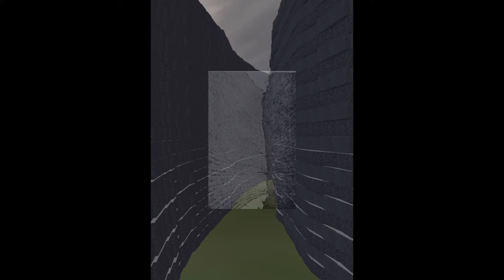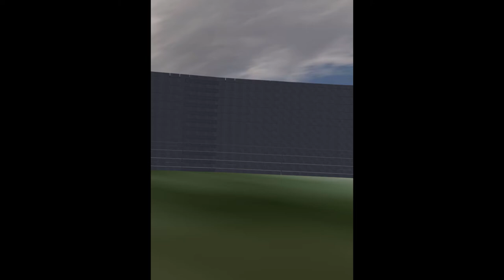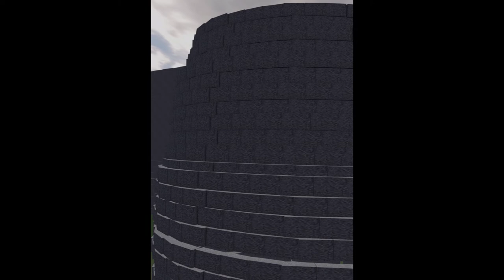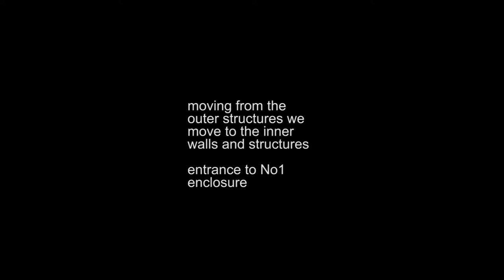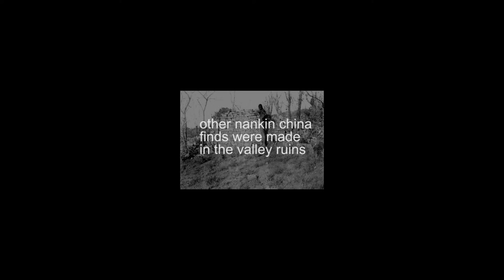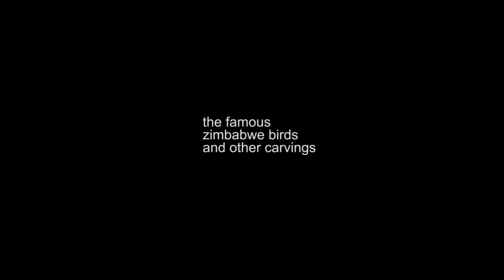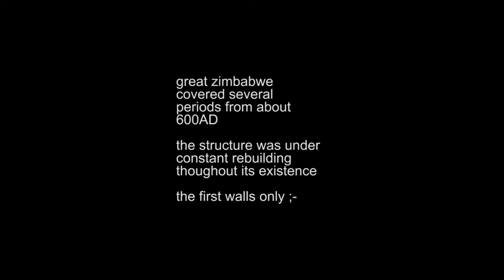Great Zimbabwe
A walk through of Great Zimbabwe when it was at its glory and  in 1906 when it was being excavated. 3D model and old photographs.